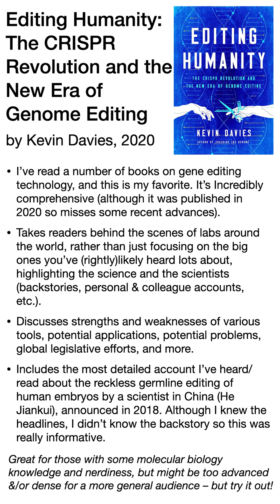Book recommendation: Editing Humanity by Kevin Davies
Another book recommendation: Editing Humanity: The CRISPR Revolution and the New Era of Genome Editing by Kevin Davies, 2020
* I’ve read a number of books on gene editing technology, and this is my favorite.
* Incredibly comprehensive (although it was published in 2020 so misses some recent advances).
    * Great for those with some molecular biology knowledge and nerdiness, but might be too advanced and/or dense for a more general audience – but try it out!
* Takes readers behind the scenes of labs around the world, rather than just focusing on the big ones you’ve (rightly)likely heard lots about, highlighting the science and the scientists (backstories, personal & colleague accounts, etc.).
* Discusses strengths and weaknesses of various tools, potential applications, potential problems, global legislative efforts, and more.
* Includes the most detailed account I’ve heard/read about the reckless germline editing of human embryos by a scientist in China (He Jiankui), announced in 2018. Although I knew the headlines, I didn’t know the backstory so this was really informative.

More books about gene editing:
* A Crack in Creation: Gene Editing and the Unthinkable Power to Control Evolution by Jennifer Doudna and Samuel H. Sternberg, 2017
    * Tells the story of the development of CRISPR gene editing from inside the laboratory of one of the inventors, 2020 Nobel Prize winner Jennifer Doudna. Also goes into some of the societal implications and ethical dilemmas.
* The Codebreaker: Jenifer Doudna, Gene Editing, and the Future of the Human Race by Walter Isaacson, 2021
    * Tells the story of the development of CRISPR gene editing from the outside. Takes a broader lens than Doudna’s “A Crack in Creation,” discovering other contributors, earlier findings, etc. but still features Doudna and her lab predominantly.

More of my favorite science nonfiction (mostly biochemistry-related)
By topic, etc.:
* My personal all-time favorites (in random order except the first): The Philadelphia Chromosome, Emperor of all Maladies, p53, Gene Machine, The Billion-Dollar Molecule, A Crack in Creation, Dorothy Crowfoot Hodgkin, For the Love of Enzymes, Mapping Fate, Madness and Memory, Breath of Salt, Breaking Through, Life’s Greatest Secret, Editing Humanity
* RNA-related: Breaking Through, Gene Machine, A Crack in Creation, Code Breaker, The Catalyst
* Structural biology related: Gene Machine, The Billion-Dollar Molecule, A Crack in Creation, The Code Breaker, The Catalyst, Dorothy Crowfoot Hodgkin
* By or about Nobel Prize winners: Breaking Through, Gene Machine, A Crack in Creation, The Catalyst, For the Love of Enzymes, Madness and Memory, Dorothy Crowfoot Hodgkin
* Biomedical science related: Madness and Memory, Breath from Salt, The Philadelphia Chromosome, Emperor of all Maladies, Mapping Fate, The Billion Dollar Molecule, The Perfect Predator, Drugs and the FDA, Inside the Orphan Drug Revolution, The Gene, The Song of the Cell, p53, When Blood Breaks Down, Blood Farm, The End of the Beginning, Ten Drugs, Orphan, The Genome Odyssey
* Books about cancer research: The Philadelphia Chromosome, Emperor of all Maladies, p53, When Blood Breaks Down, The End of the Beginning
* Books about drug development-related topics: The Philadelphia Chromosome, The Billion Dollar Molecule, Drugs and the FDA, Inside the Orphan Drug Revolution, Ten Drugs, Orphan, Breakthrough: The Quest for Life-changing Medicines
* Books about rare disease research & drug development: Inside the Orphan Drug Revolution, Orphan, The Genome Odyssey
* Books related to HIV/AIDS research: Blood Farm, On Call, And the Band Played On
* Biographies and autobiographies: Breaking Through, Gene Machine, A Crack in Creation, The Code Breaker, For the Love of Enzymes, Dorothy Crowfoot Hodgkin, The Immortal Life of Henrietta Lacks, Mapping Fate